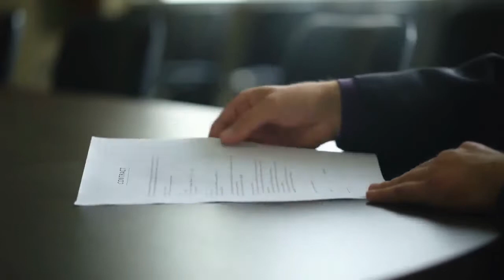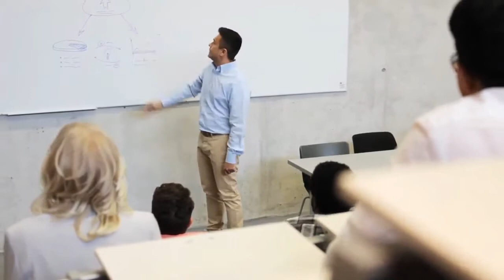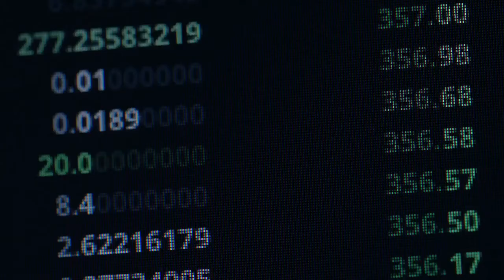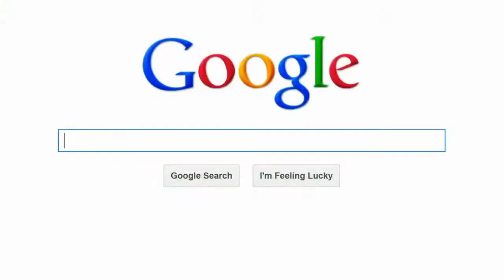Home-Deals-3-Months-Of-Stadia-Pro-Available excludes Africa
Home deals has been added to gaming, google stadia can be used with string internet, though launched Africa is not listed though is in trial stage of the month.